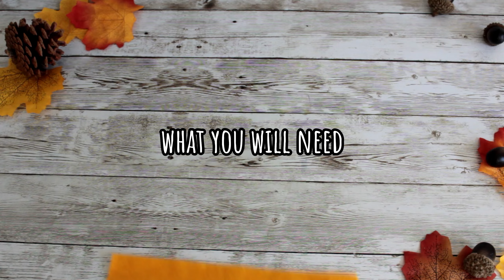How to Make Pumpkins (the perfect decoration for autumn!)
In this free and simple pattern learn how to sew these adorable pumpkins which make the perfect autumnal decoration! They are so simple to make and are the perfect scrap fabric project.

For more information and a written pattern, check out my blog post